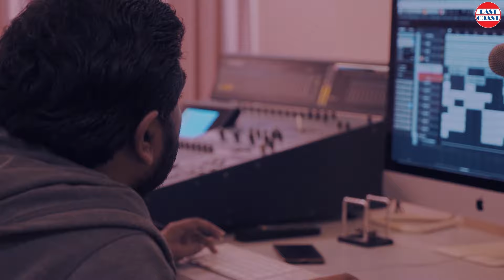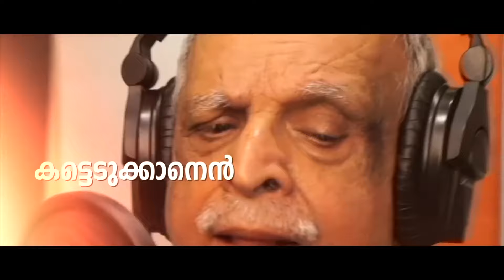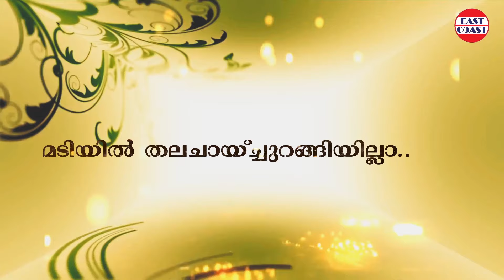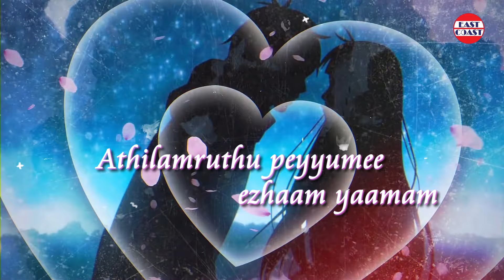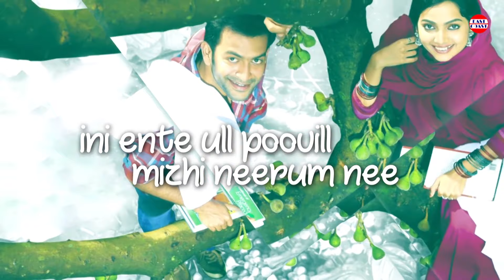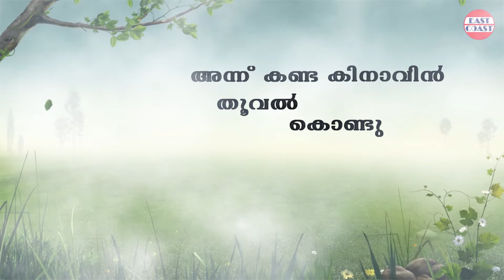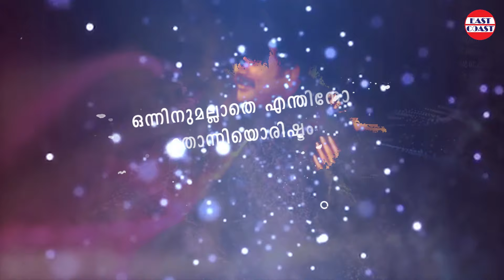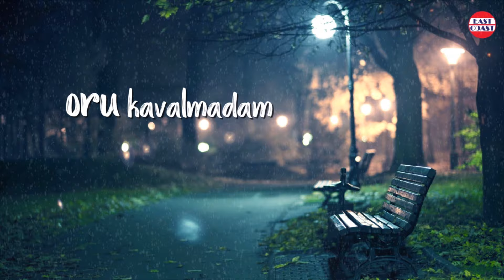Malayalam Film Super Hit Song Lyrical Videos | Romantic Hit Songs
00:01 Poovu Chodhichu
03:38 Vaalmuna Kannile
07:42 Anuragam
12:52 Ithramel Enne
19:42 Ariyahte Ariyathe
24:56 Azhalinte Azhangalil
30:30 Nila Paithale
35:18 Neeyoru Puzhayaayi
39:09 Onninumallathe
43:52 Priyasakhi

RomanticSongs malayalamhitromanticsongs malayalamlovesongs malayalam latest songs 2019, malayalam evergreen love songs, malayalam hit songs 2019, malayalam hit romantic songs, malayalam hit love songs